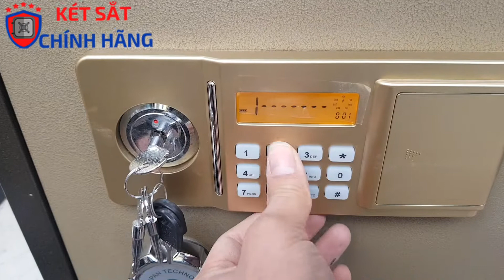két sắt điện tử chống cháy việt nhật vn40dt màu gold cao cấp